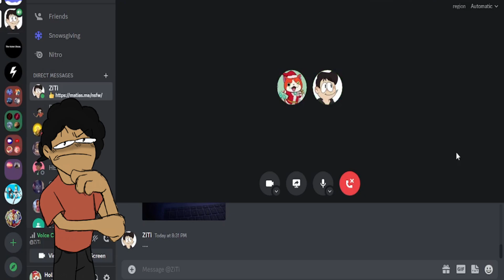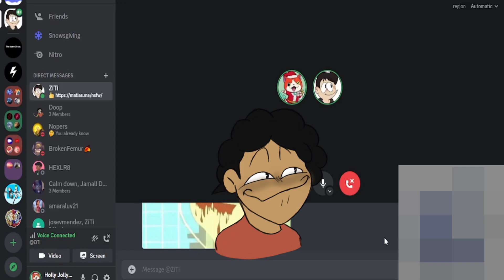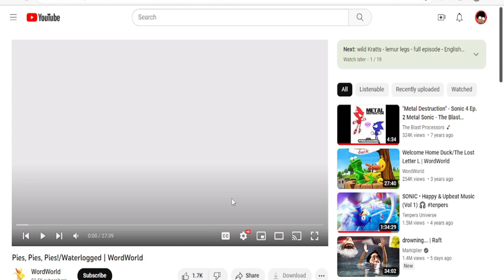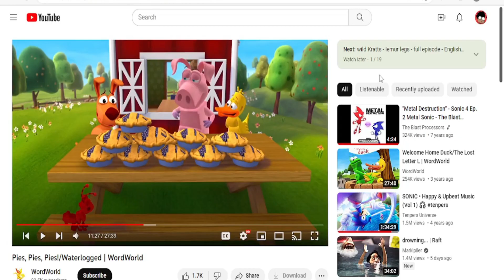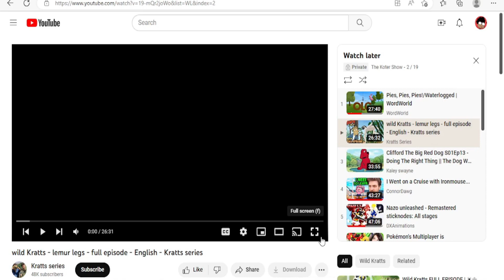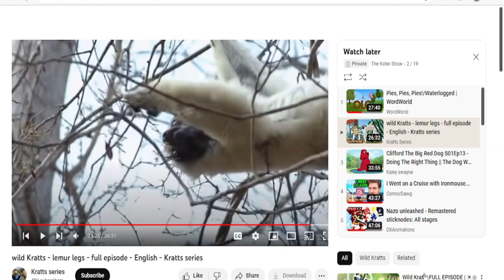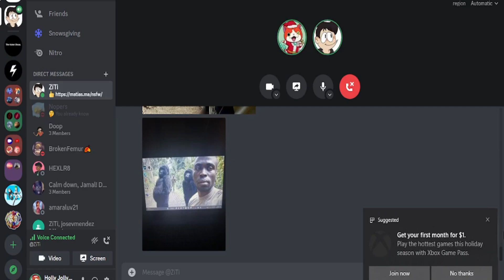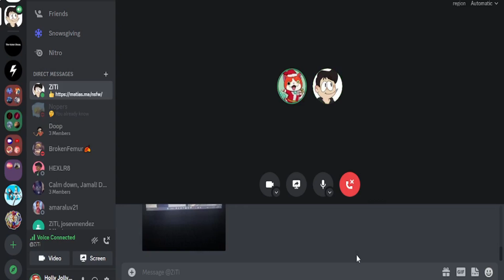We did NOT notice this as kids... (Reacting to old PBS Kids cartoons)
We watch a bunch of old PBS Kids cartoons or something idk.

Hope you enjoy and if you do, aye the sub button is right above this message you're reading. Do me a BIG favor and click it. While you're at it, the Like button looking mighty fine rn. Click that too, y'know??? :D

Nuts for Scratte - Ice Age 3: Dawn of the Dinosaurs (the video game)
Burning Muscles - Virtual On Marz
Broly (DBS) theme - Dragon Ball Fighterz
Fortnite Lobby theme - Fortnite
On Sight - Kanye West
Digital Roots - Deltarune Chapter 2
FNAF 1 Ambience - Five Nights at Freddy's
Those Chosen by the Planet - Final Fantasy 7
sans. - Undertale
It's Just a Burning Memory - The Caretaker
Forested Temple - Final Fantasy 7
National Park - Pokémon Crystal
Mangrove Cove - Donkey Kong Country Tropical Freeze

Sooooo many more videos on the way. Tell me what you thought in the comments!